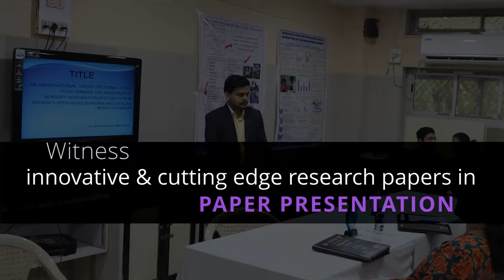LTMMC l TRINITY 2023 l TRAILER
💫💫 𝐓𝐑𝐈𝐍𝐈𝐓𝐘 𝟐𝟎𝟐𝟑 💫💫
Think.Testify.Triumph

𝘛𝘩𝘦 𝘢𝘯𝘯𝘶𝘢𝘭 𝘐𝘯𝘵𝘦𝘳𝘯𝘢𝘵𝘪𝘰𝘯𝘢𝘭 𝘔𝘦𝘥𝘪𝘤𝘢𝘭 𝘚𝘵𝘶𝘥𝘦𝘯𝘵𝘴' 𝘊𝘰𝘯𝘧𝘦𝘳𝘦𝘯𝘤𝘦 𝘰𝘧 𝙇𝙤𝙠𝙢𝙖𝙣𝙮𝙖 𝙏𝙞𝙡𝙖𝙠 𝙈𝙪𝙣𝙞𝙘𝙞𝙥𝙖𝙡 𝙈𝙚𝙙𝙞𝙘𝙖𝙡 𝘾𝙤𝙡𝙡𝙚𝙜𝙚 𝙖𝙣𝙙 𝙂𝙚𝙣𝙚𝙧𝙖𝙡 𝙃𝙤𝙨𝙥𝙞𝙩𝙖𝙡, 𝙈𝙪𝙢𝙗𝙖𝙞.

🎖🎖𝟰 𝗠𝗠𝗖 𝗣𝗢𝗜𝗡𝗧𝗦🎖🎖

Lights, Camera, Medicine 🎬

⚕Get Ready to Witness a Spectacular Showcase of Healthcare Innovations⚕

A conference for the UG/PG/POST PG Students/Interns of
𝗠𝗕𝗕𝗦, 𝗗𝗲𝗻𝘁𝗶𝘀𝘁𝗿𝘆,  𝗣𝗵𝘆𝘀𝗶𝗼𝘁𝗵𝗲𝗿𝗮𝗽𝘆, 𝗢𝗰𝗰𝘂𝗽𝗮𝘁𝗶𝗼𝗻𝗮𝗹 𝗧𝗵𝗲𝗿𝗮𝗽𝘆,  𝗕𝗶𝗼𝘁𝗲𝗰𝗵𝗻𝗼𝗹𝗼𝗴𝘆

3 2 .1.

Get ready to Be Awed by the Future of Healthcare!!🔥